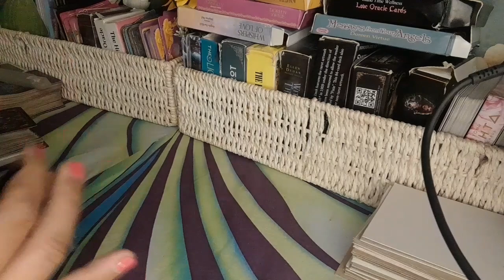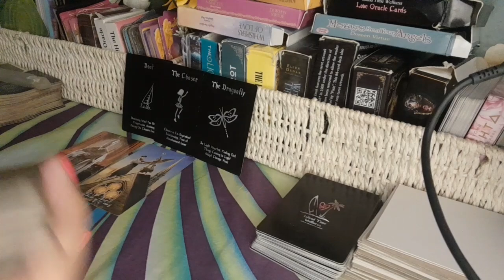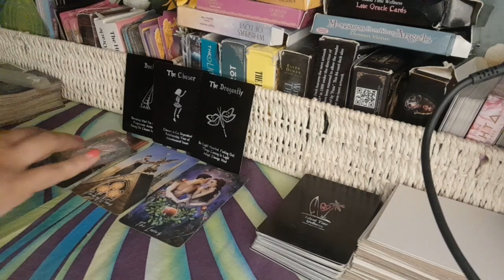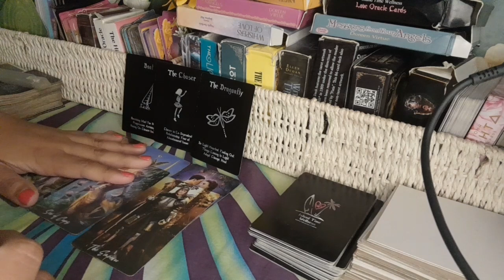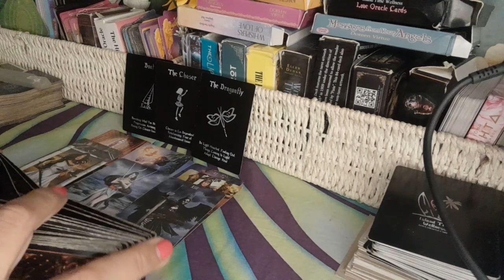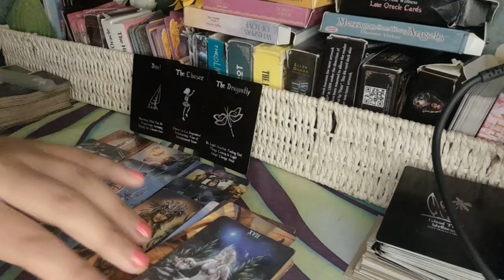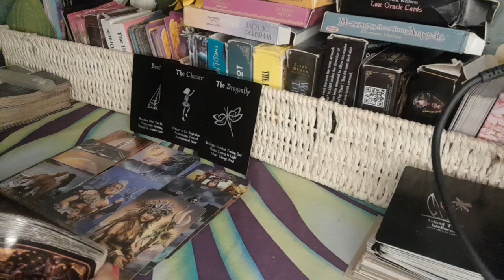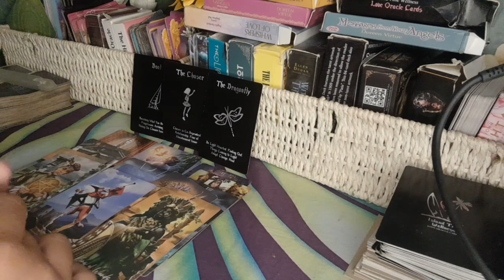LIBRA ♎ MAY Monthly Love Reading ( Ano ang kailangan mong malaman)